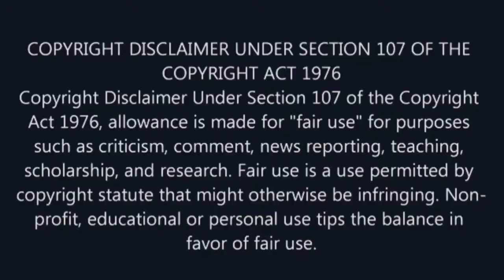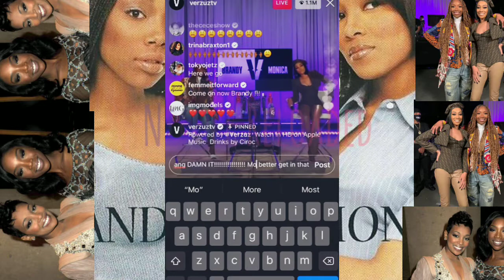Brandy and Monica Verzuz Battle | Brandy Monica The Boys Is Mine | Brandy A Change Is Gonna Come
🔵 Tip Your Hostess With The Mostess

 Behind The Scences

🔵 Exclusive Factz To Share , A Story To Tell

🔵 No Blessing To Small! 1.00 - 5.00 $ $